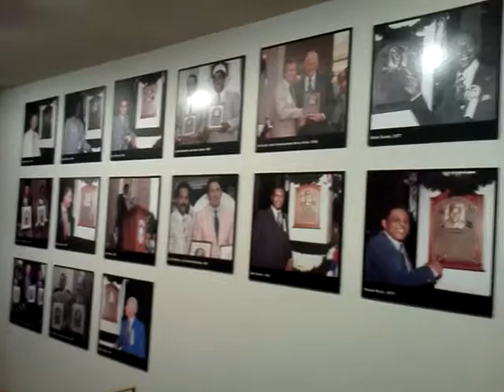April 30, 2012 3:31 PM